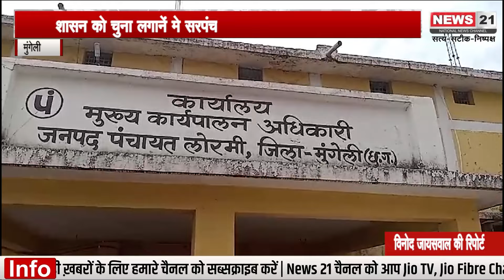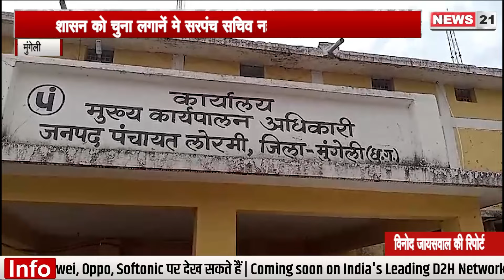Mungeli : लोरमी विधानसभा में भ्रष्टाचार चरम पर है | Chhattisgarh